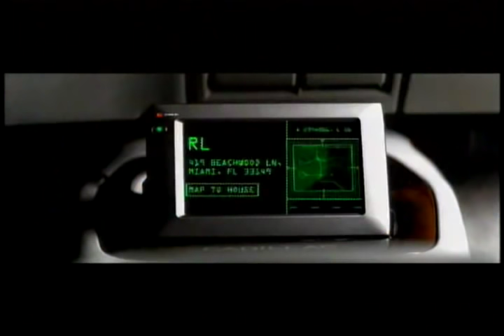Ideal - whatever (HD Video)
Produced By kay gee & Eddie Berkeley
Year: 2000